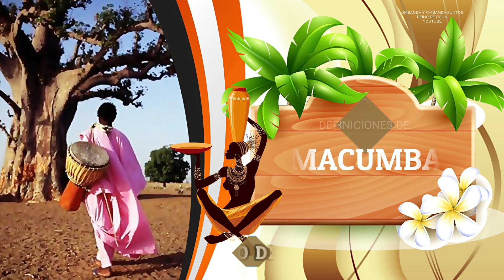MACUMBA Y MACUMBERO / Definiciones e Informe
Bienvenidos a Reino de Ogun®:

- Hoy toda la Información sobre la definición de Macumba y Macumbero.
- Un excelente aporte, para que sumes conocimientos.

- Desde ya muchas Gracias ~ Reino de Ogun®.
- Saravá y Ashe !